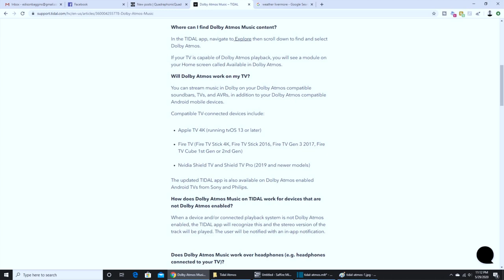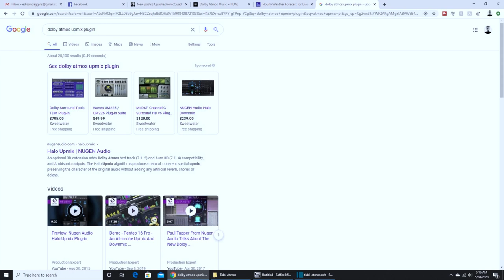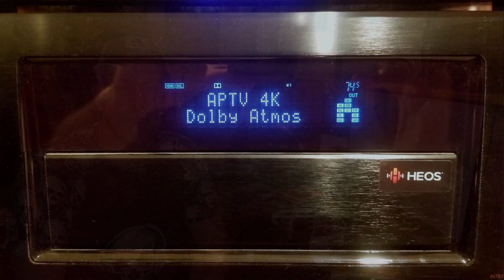Dolby Atmos Music on Tidal - Apple TV 4K - Streaming - Immersive - Surround - Rush - Lady Gaga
Review of Atmos music from Tidal, streamed via an Apple TV 4K. Plus the failure to get Tidal Atmos working with an Amazon Fire TV Stick 4K!